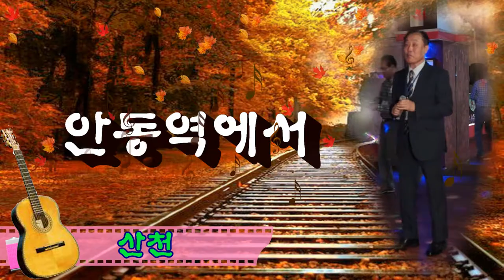토담골노래사랑 12회 안동정모 산천